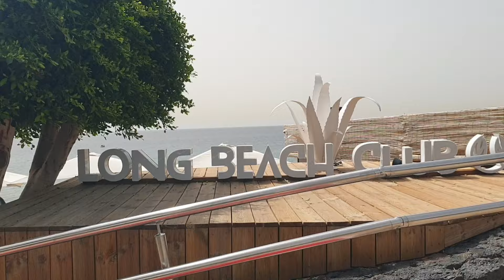03102K22 Extremely Hot Monday With Calima Puerto Del Carmen Lanzarote